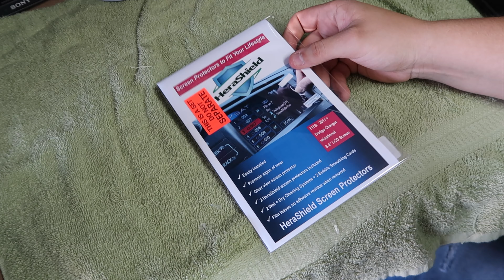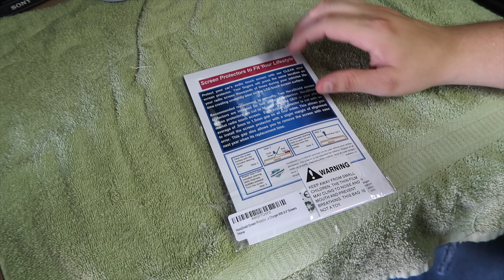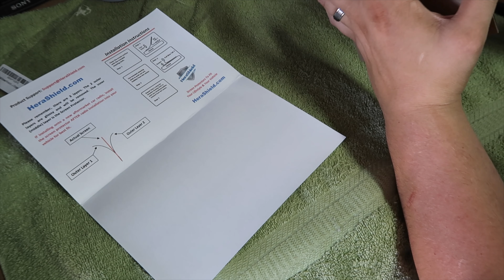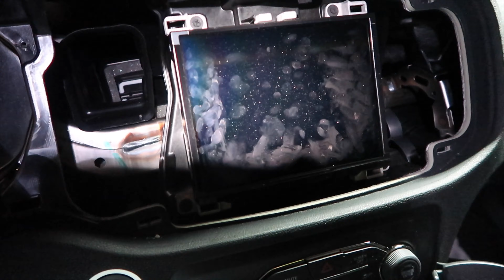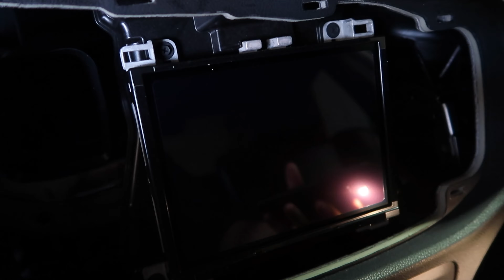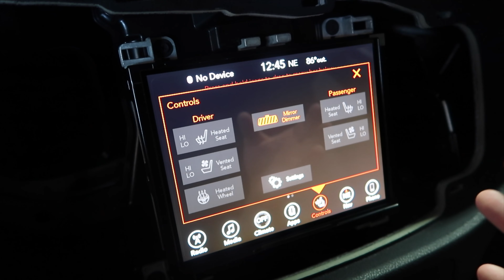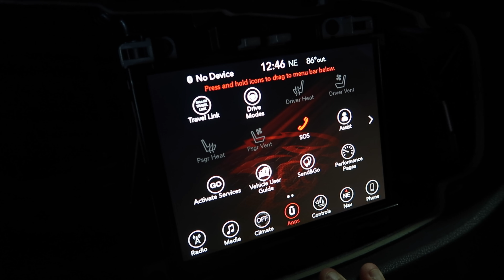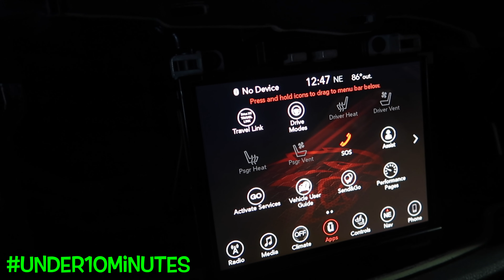Herashield Charger / Challenger 8.4 Nav Screen Protector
A simple "mod" .. Herashield has a screen protector for our cars and it's pretty nice !! if you want to pick one up the link to it is below .. one thing .. I'm not sure why they specifically list this as a Charger part while having a seperate listing for the Challenger but be aware there are two separate items and I will list them both below to avoid any confusion LOL (since I have SOME Chally folks representing here too haha)

Charger Screen:

Challenger Screen: